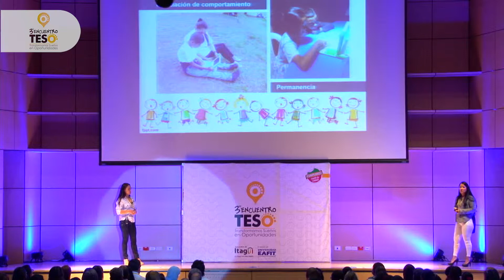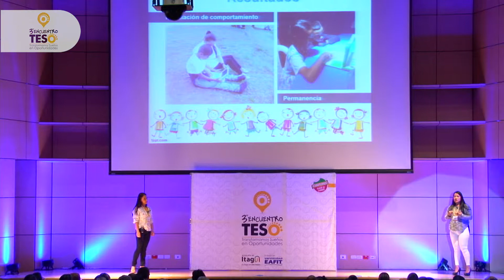Tatiana Andrea Davila Bedoya y Lina Marcela Molina - Las TIC son para todos